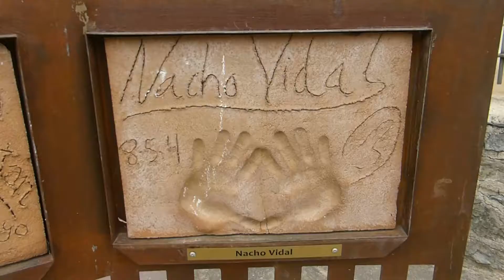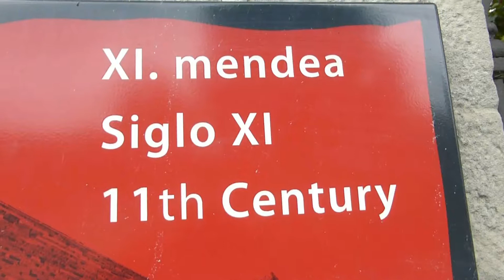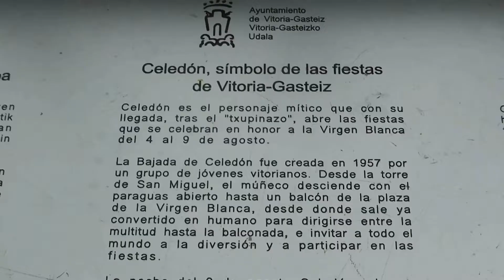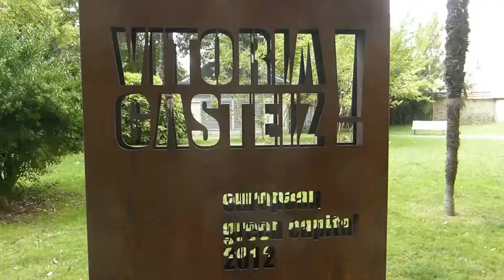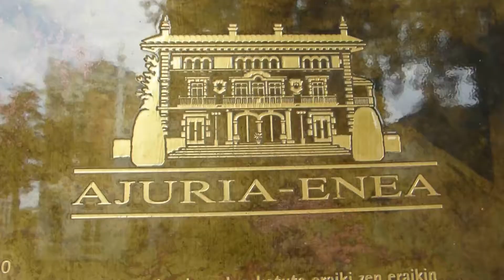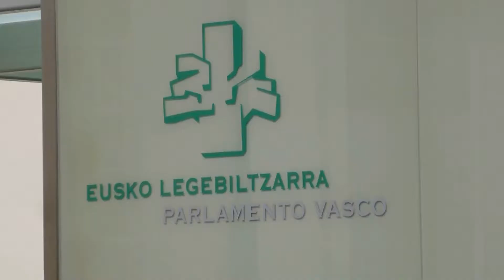Vitoria con encanto (Álava)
Vitoria-Gasteiz es la capital de la comunidad autónoma del País Vasco, situada en el norte de España. En el barrio medieval se erige la catedral gótica de Santa María, con esculturas en la fachada y unas columnas elevadas que llegan a formar torres. La plaza de la Virgen Blanca, del siglo XVII, alberga un monumento a la Batalla de Vitoria (1813). La iglesia de San Miguel cuenta con un gran retablo barroco y una estatua de la Virgen Blanca, patrona de la ciudad.